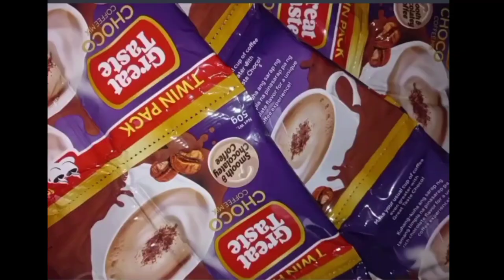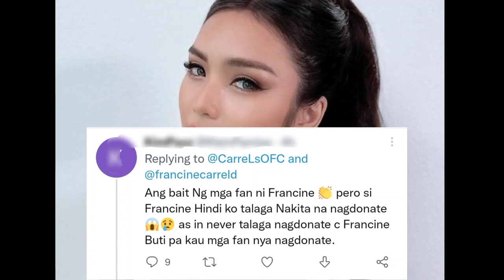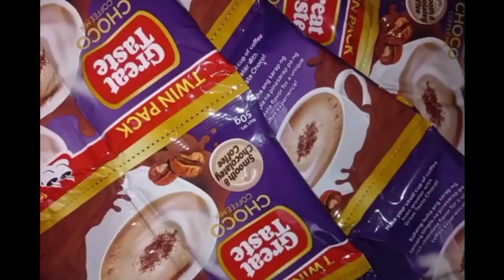P.A ni FRANCINE DIAZ nagsalita na tungkol sa "NEVER NAG-DONATE SI FRANCINE" ayon sa isang BASHER!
Francine Diaz
Seth Fedelin
FranSeth
FranKira
AshCine